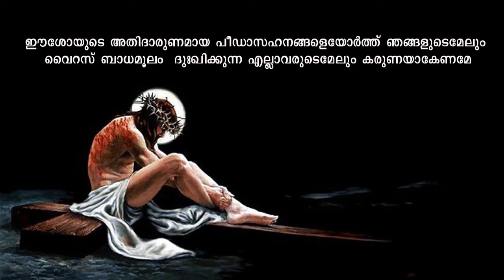Lent 2020 | Day 38 |Josmi Reji Mundanthanathu Peruvanthanam| Social Media Apostolate Kanjirappally